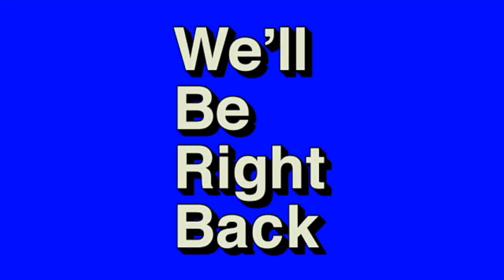CAM texting ANOTHER girl in NADIA’s FACE * SHE CONFRONTS HIM!